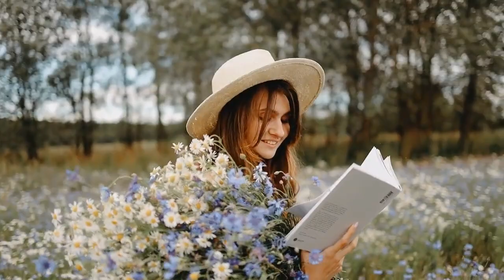meditation to make u happy all the times.Listen till the end.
"Boost Your Aura" Attract Positive Energy Meditation Music, 7 Chakra Balancing & Healing by Meditation and Healing.
This is 6 minutes  deep meditation music to boost your aura. This music helps you to enhance positive energy inside your mind and body.  It is also very helpful to activate your chakras.

In a spiritual sense, we believe that we radiate an energy field or aura around us that others might feel. This energy field or aura is what will attract people to us. When you have an energy field or aura of positive energy, you can release an aura of peace and calm and other positive feelings. With this aura, we can inspire, motivate and drive the people around us to be this way. If you give out too much negative energy, you can repel close friends and family and maybe attract the wrong company to your circle. Negative energy would include being tensed most times, being full of anger and anxiety.